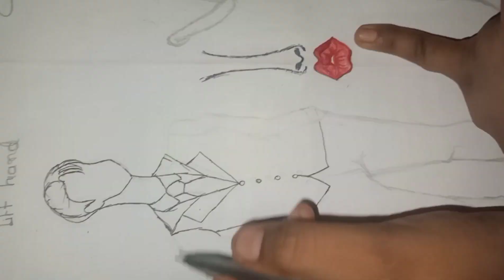how to draw male body art drawing sketch video